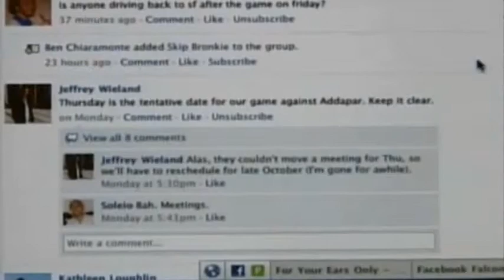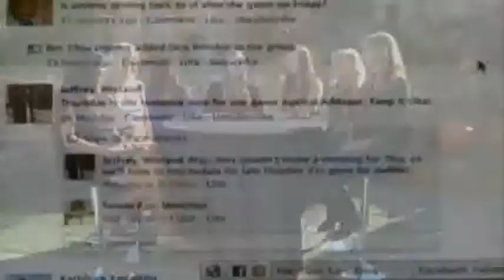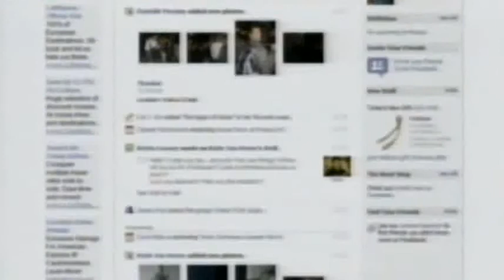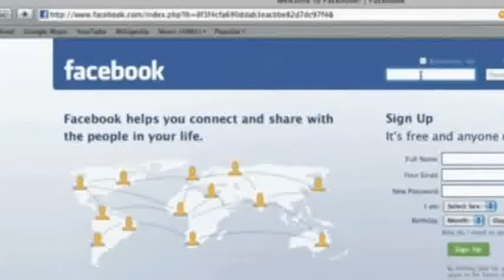Fox 5 segment 2 -- A Look At The Issues Young Adults Face